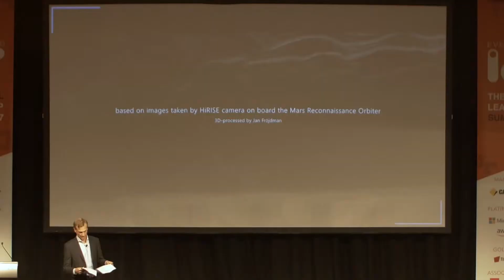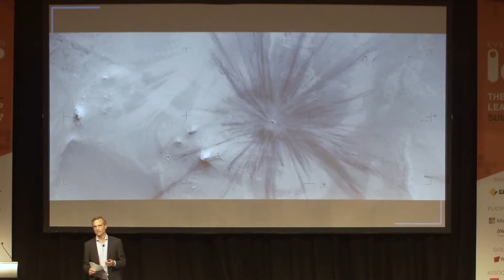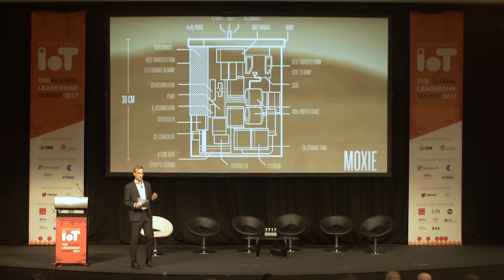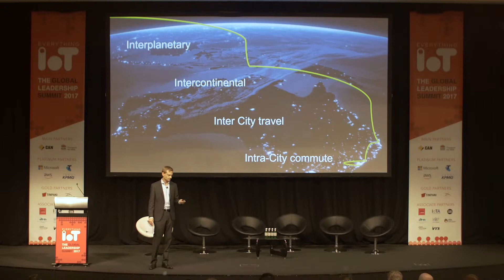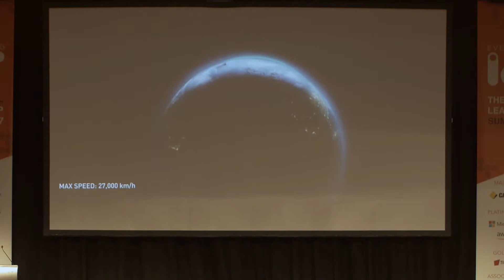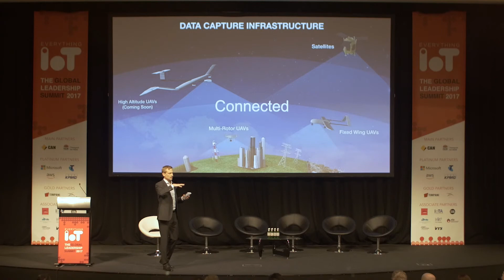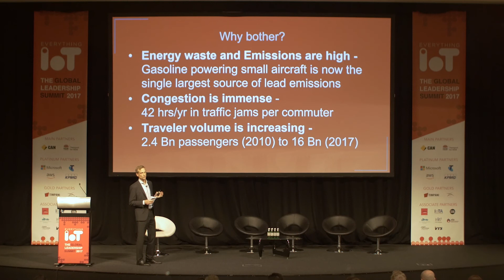Hanno Blankenstein (Unleash Live) @ Everything IoT Global Leadership Summit 2017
The Future Travel Experience

Hanno Blankenstein, Founder and CEO, Unleash Live